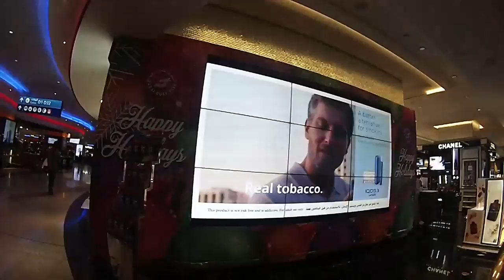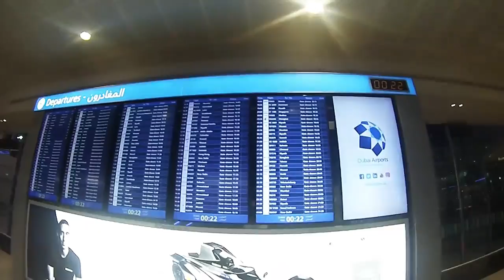DUBAI AIRPORT TERMINAL 1 DEPARTURE LOUNGE PART 2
dubai airport visit,